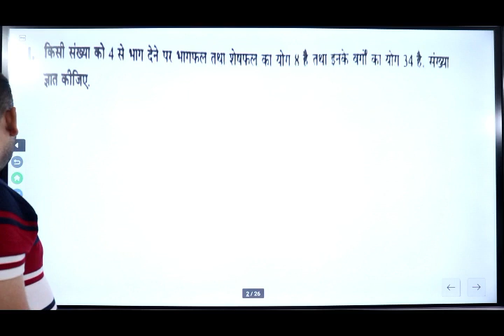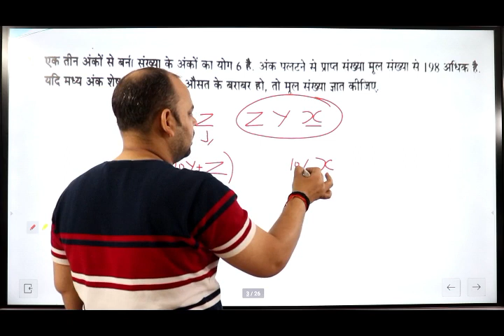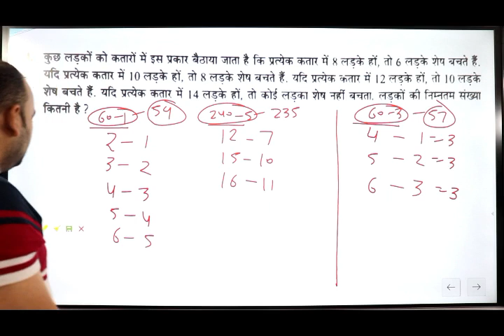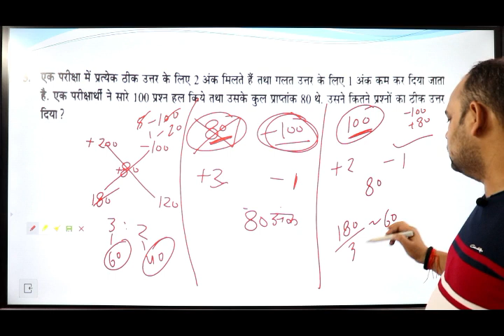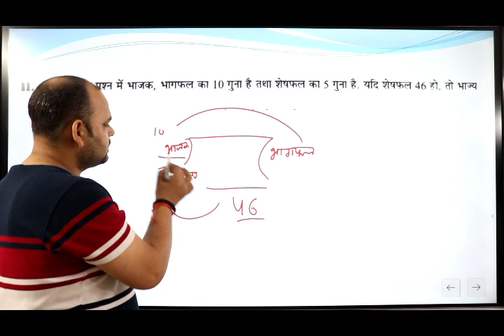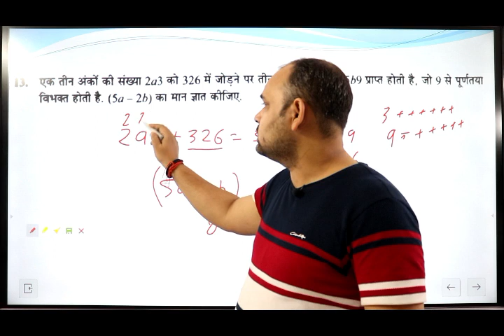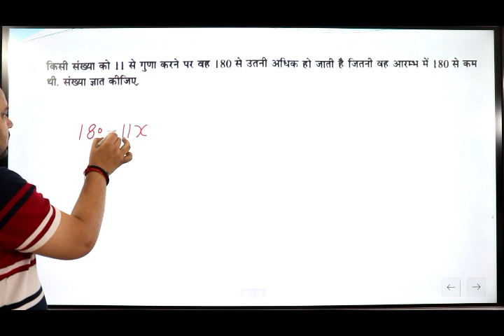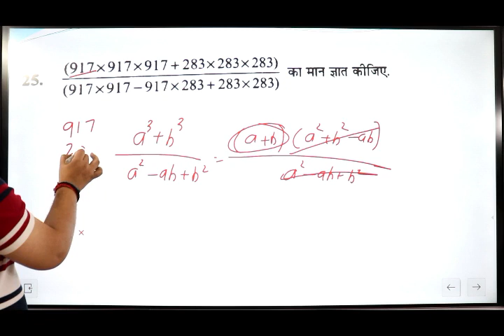number system ex.b